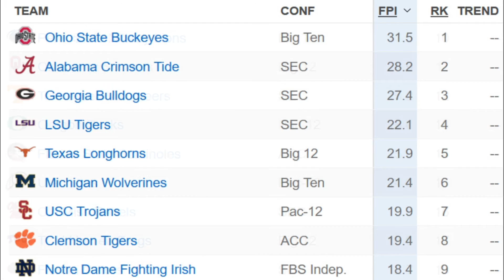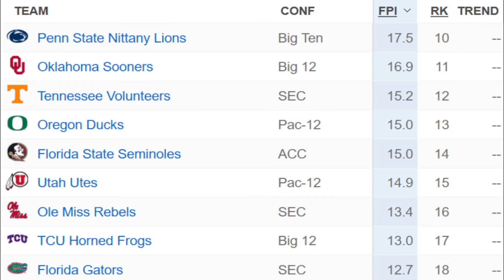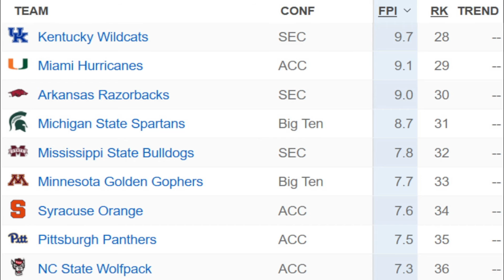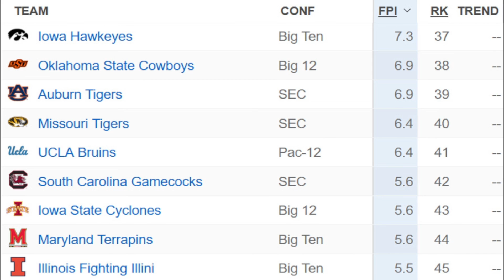Reaction to FPI Rankings for 2023 College Football Season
Reaction to the first ESPN FPI rankings for the upcoming 2023 college football season.